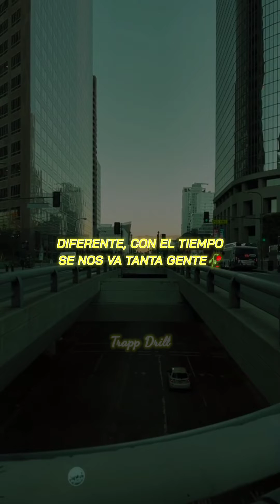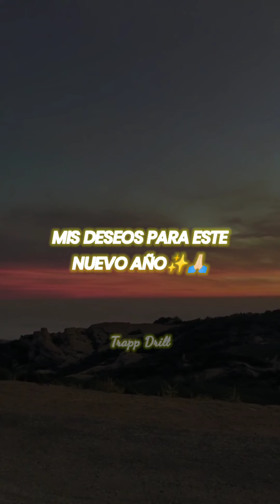Sustancia Free 💉 - Yolviniel | Vídeo Lyrics | Año Nuevo